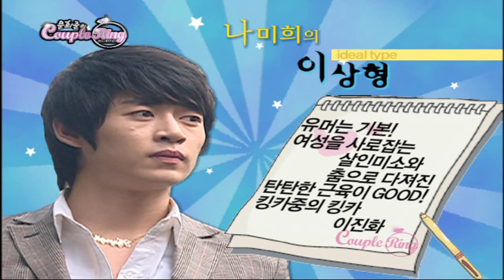충격 리얼 연애 버라이어티 [문희준의 커플링] eps 4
여자친구의 집착에 질린 커플남 태건과 결벽증에 걸린 남자친구에게 지친 커플녀 미희. 그들 앞에 메이드복을 입은 섹시한 이상형과 다재다능한 연하남이 등장한다. 과연 그들은 커플링을 지킬 수 있을 것인가? 국내최초! 명랑 발칙한 리얼리티 프로그램 "문희준의커플링"